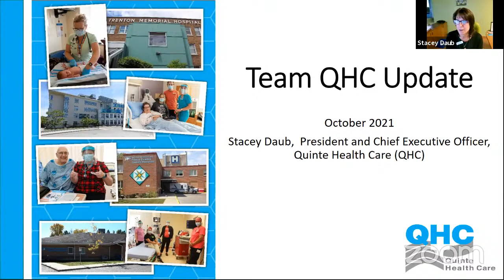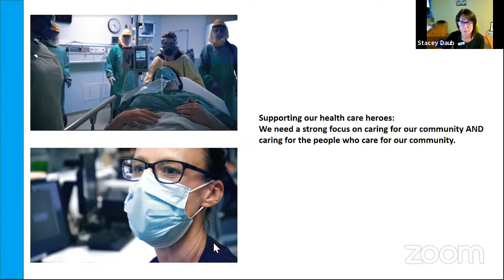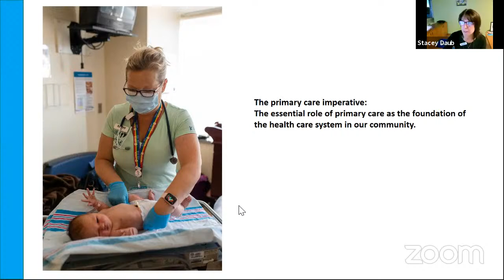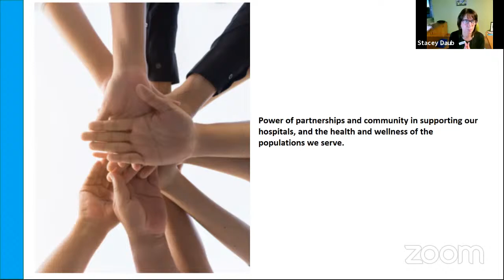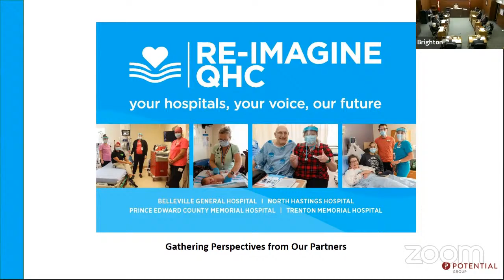Council Meeting - October 18, 2021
1.  Call to Order

 2.  Approval of Agenda

    2.1.  Approval of the Council agenda October 18, 2021

 3.  Declarations of Pecuniary Interests and the General Nature Thereof

 4.  Announcements

    4.1.  Councillor Ron Anderson, announced that he made a pledge to the Northumberland Slow Your Roll campaign, and request that members of Council do the same. Councillor Doug LeBlanc, announced that Brighto...

 5.  Adoption of Minutes

    5.1.  Council meeting minutes October 4, 2021

 6.  Statutory Public Meeting

 7.  Delegations/Presentations

    7.1.  Stacey Daub, President, CEO of QHC Board, provided a team update.

 8.  Citizens Comments

 9.  Staff Reports

    9.1.  Closed Captioning

    9.2.  Alternative Voting Method - 2022 Municipal Election

    9.3.  Harbour Street Sewage Pumping Station Upgrades

    9.4.  Parking Control By-Law Amendment

    9.5.  COVID-19 Vaccination Policy

 10.  Notice of Motions & Motions

    10.1.  Motion (brought forward from September 20th)

 11.  Unfinished Business

 12.  By-Laws

    12.1.  By-law - Alternative Voting Method - 2022 Election

    12.2.  By-law - Agreement - Strong Bros. General Contracting - Harbour Street SPS Upgrades

    12.3.  By-law - Parking Control By-law

 13.  Reports of Advisory Committees of Council Reports/Minutes & Council Reports

 14.  Reports/Minutes of Statutory Committees, Boards & External Agencies

 15.  Correspondence, Direction Items, Endorsements, Communications/Petitions

 16.  FYI Correspondence

    16.1.  Northumerland County Updates October 12-22, 2021

 17.  Question Period

 18.  In Camera Session

    18.1.  Pursuant to the Ontario Municipal Act, 2001 as amended, Subsection 239 (2 (b)) personal matters about an identifiable individual, including municipal or local board employees; Organizational Review.

 19.  Confirmatory By-Law

    19.1.  Confirm the proceedings of the October 18, 2021 Council meeting

 20.  Adjournment

    20.1.  Adjournment of the October 18, 2021 Council meeting.